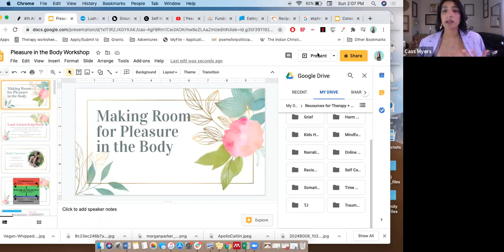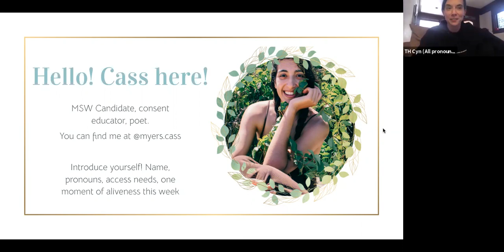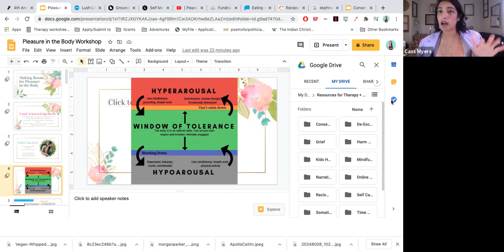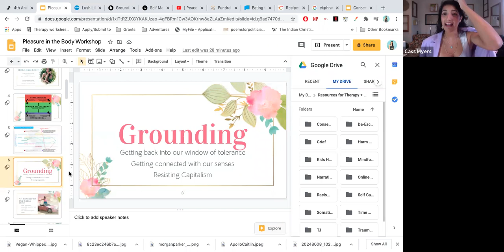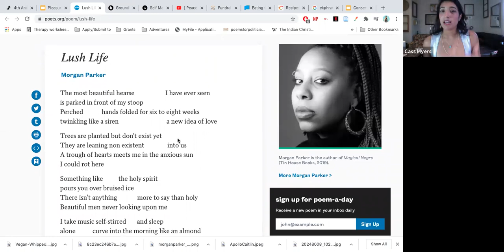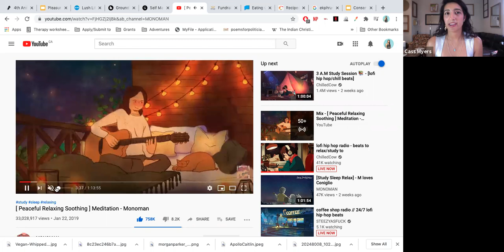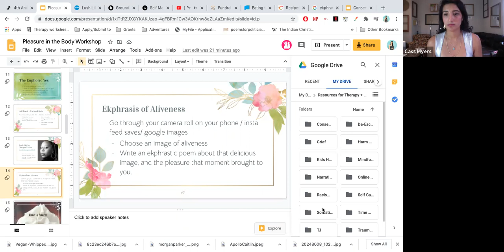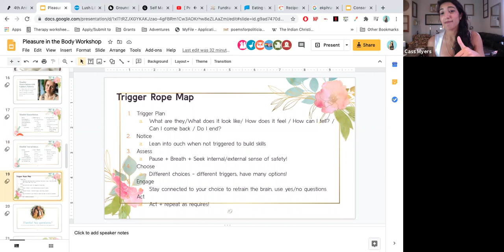FEMSfest2020: Making Room in the Body for Pleasure with Cassandra Myers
In this workshop, pleasure is brought to the centre. Based on the writings of Adrienne Marie Brown in Pleasure Activism and other queer love poems. This is a space to write about our desire in all forms, and to get in touch with our euphoric yes in our writing, to write about the people, places, and things that give us our deepest joy. Poets will come away with tools for mindful masturbation, platonic self massage, and questions to implore the ways we are enduring and holding in our bodies and find resistance to endurance in our poems.

About Cassandra:
Cassandra Myers (they/she) is a queer, trans, crip, mad, South Asian-Italian, from Tkoronto, Ontario. Cassandra has performed her poetry across Turtle Island and has received the Best Poet Award at CUPSI. A Masters of Social Work Candidate at York University, Cassandra is an arts-educator, crisis intervention counsellor, and youth worker. A Pink Door fellow, her work can be found in Overheard Press, ARC Poetry Magazine (Poem of the Year Award, Honourable Mention), and others. Follow @myers.cass

About FEMS:
FEMS is a grassroots resistance initiative turned nonprofit which aims to be radically inclusive and accessible for poets, performers, and community members wanting to explore and uplift femininity. We strive to cultivate intergenerational connections and to amplify our community’s work. As a literary nonprofit we organize an annual poetry slam tournament in addition to holding panels, workshops, and events year-round. In these capacities we aim to drive collaboration, provide radically accessible spaces, and enrich the creative wellbeing of our community.